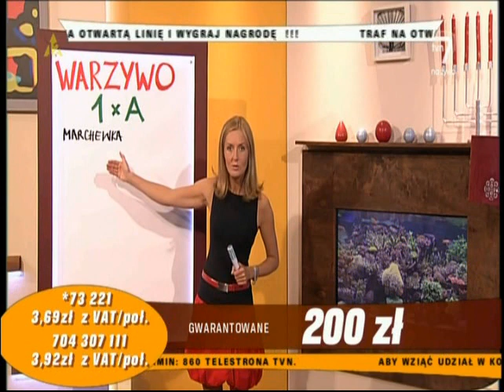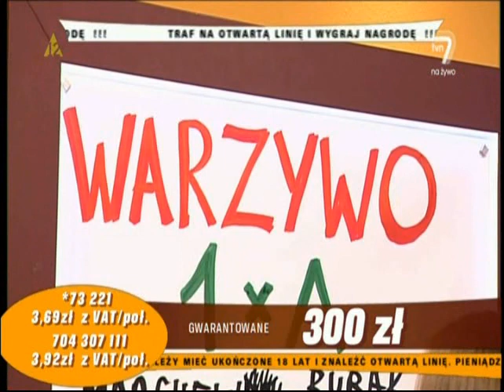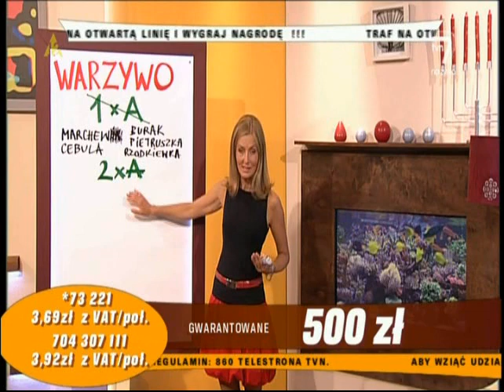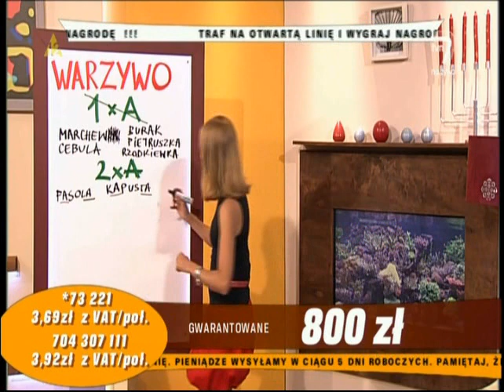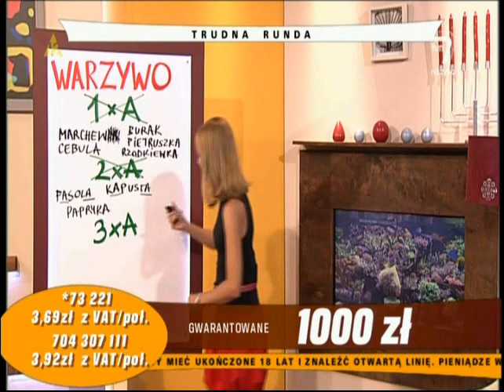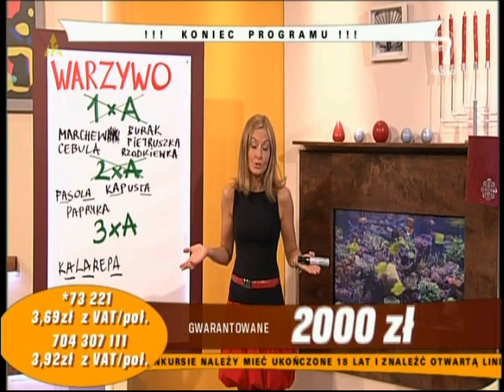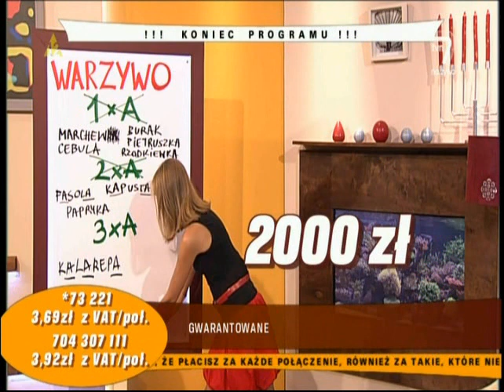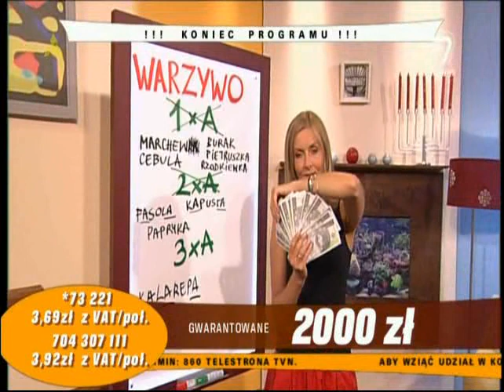Apetyt na kasę (TVN7) - Agnieszka Wróblewska